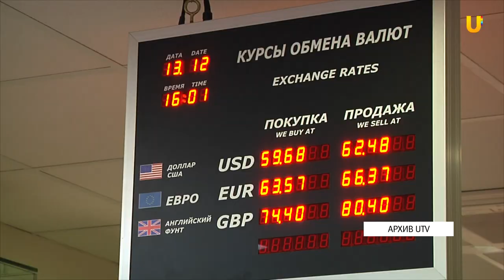UTV. С февраля 2021 года в регионе начнут выпуск универсальную карту жителя Оренбургской области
Карта объединит в себе функции банковской, скидочной или бонусной карты, проездного билета и других сервисов. Как карта будет функционировать и где ее можно будет получить?